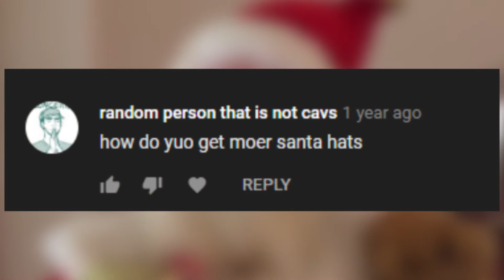How to become festive 3, QnA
Extra bonus festive: youtu.be/AjnrmQ78FeA

See the secret to uploading Xmas videos is you upload them after Christmas, so there's no competition